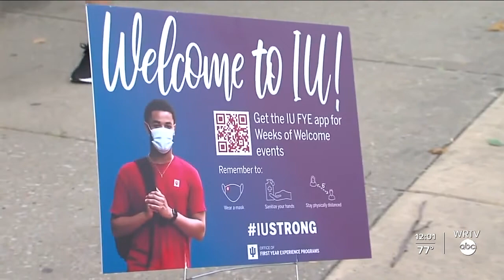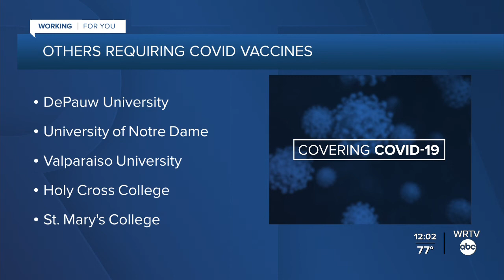IU will require students, faculty and staff to get COVID-19 vaccine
Indiana University will require all students, faculty and staff to receive the COVID-19 vaccine at all of its campus locations.